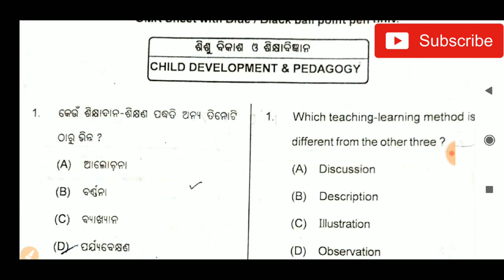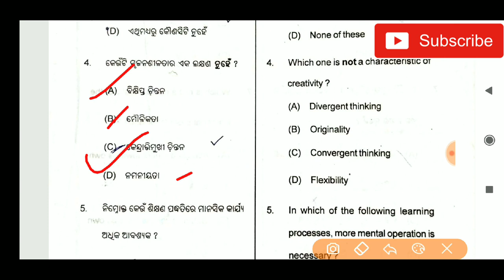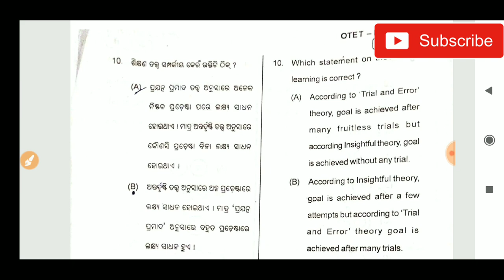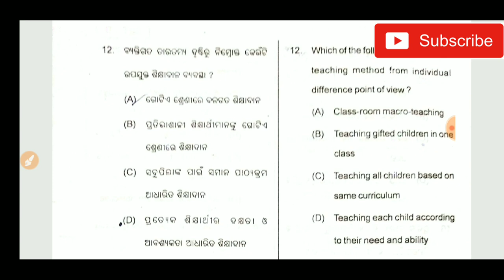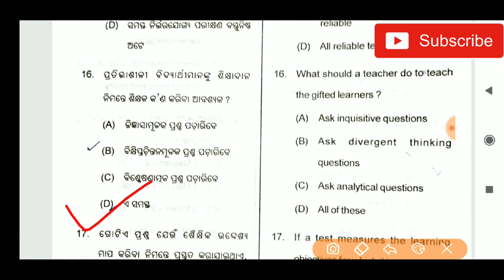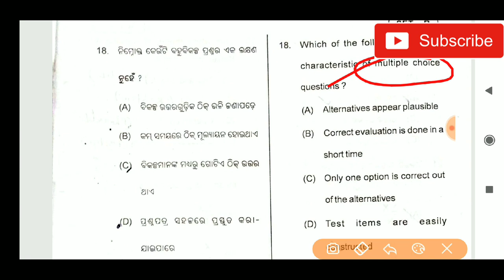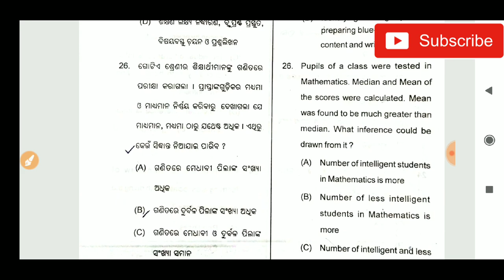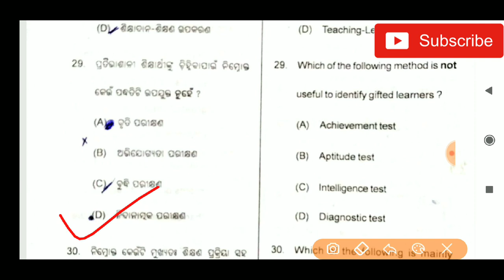Pedagogy practice test -2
Otet exam ପାଇଁ  pedagogy set-2  exam ପୂର୍ବରୁ  practice କରି ନିଅନ୍ତୁ । comment box  ରେ ନିଜର  score ଲେଖି ଜଣାନ୍ତୁ। ଧନ୍ୟବାଦ
ଏହି ଲିଙ୍କ ରେ click କରି set-1 କୁ ଦେଖନ୍ତୁ👇